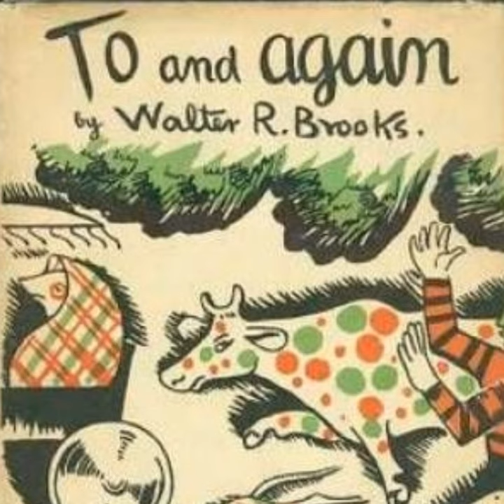Freddy the Pig, To and Again 10-13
Walter R. Brooks tells of the adventures of the Bean Farm animals. It gets very cold on the Bean Farm in the winter. They decided to go on a journey to Florida for the warm weather there. They meet alligators, burglars, and even meet the president on their trip.